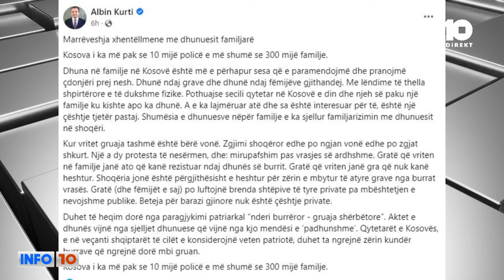Çfarë tha Doarsa Kica - Xhelili, për statusin e Albin Kurtit?